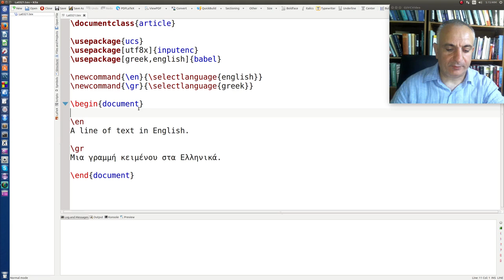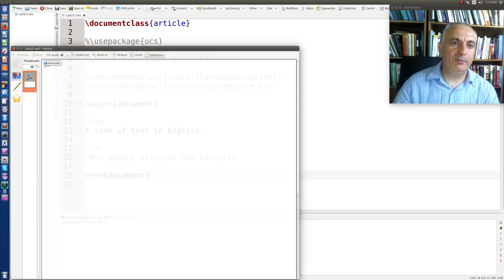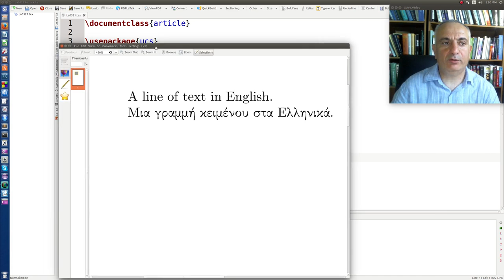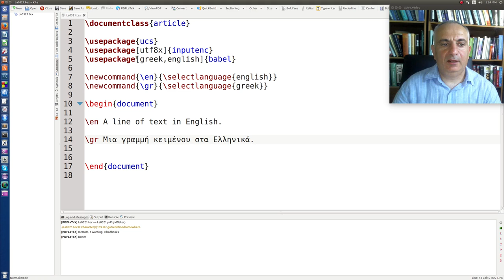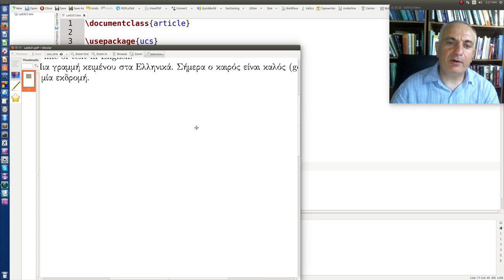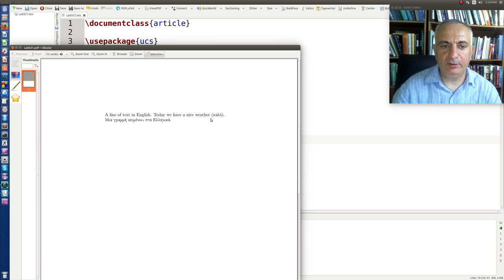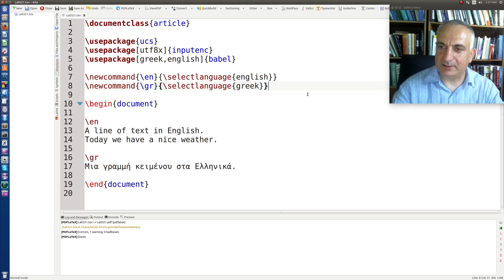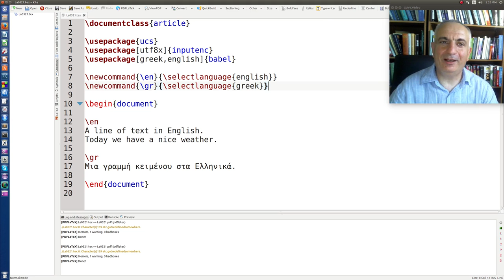Latex: Απλό παράδειγμα με Ελληνικά και Αγγλικά